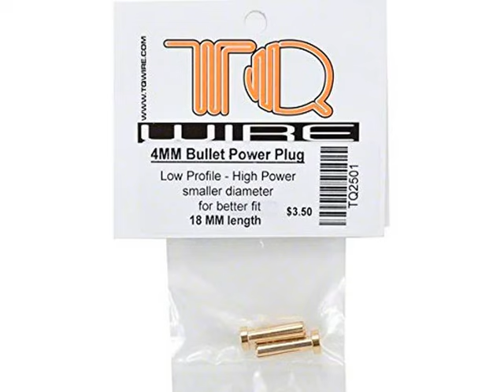Check TQ WIRE PRODUCTS 2501 18mm 4mm Bullet Male Connectors (pr) Top List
TQ WIRE PRODUCTS 2501 18mm 4mm Bullet Male Connectors (pr)

Toy